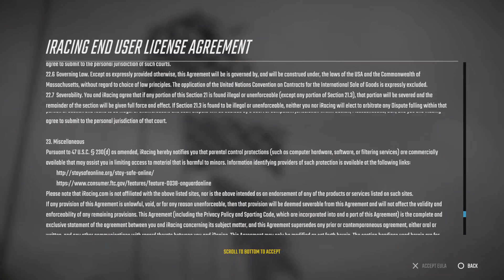World of Outlaws: Dirt Racing Part 1